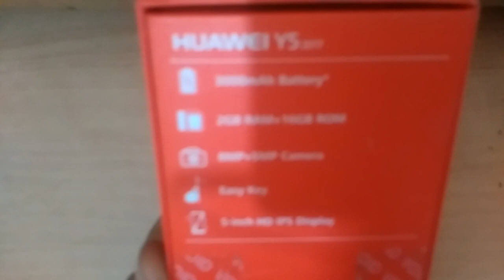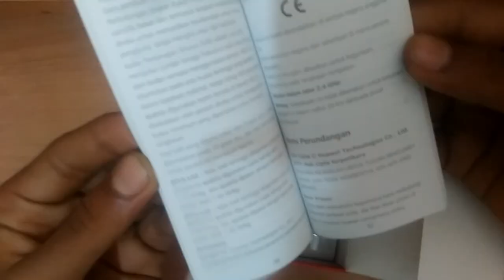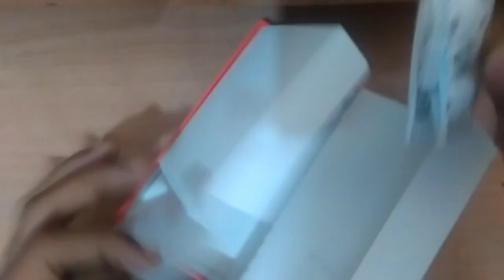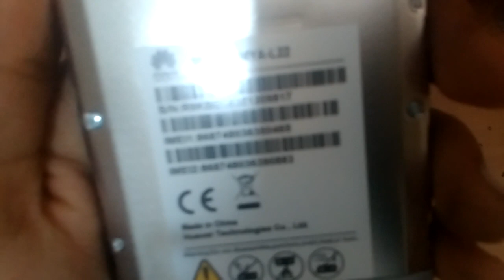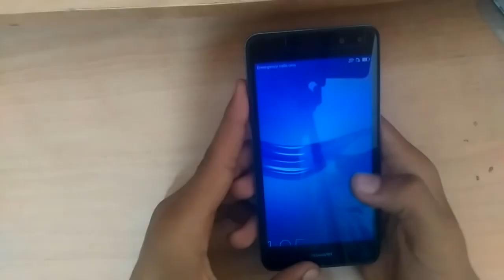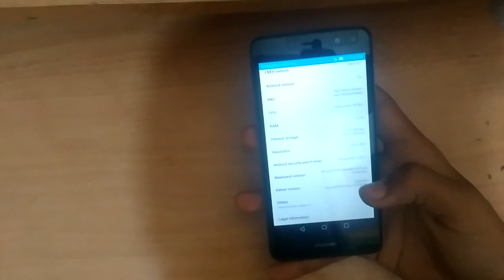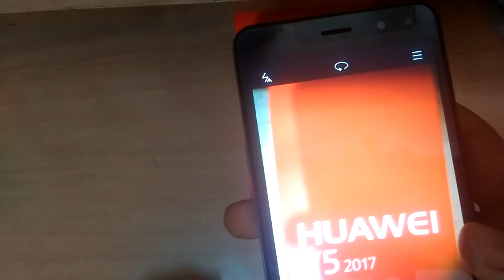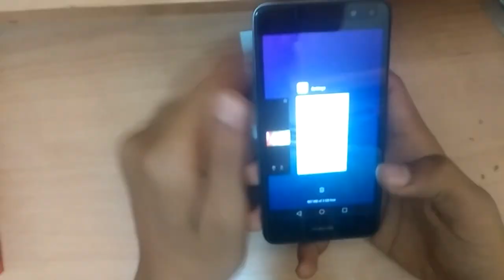فتح علبة huawei y5 2017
فتح صندوق هاتف huawei y5 2017
 huawei y5 2017
 huawei y5
 huawei y7
 huawei